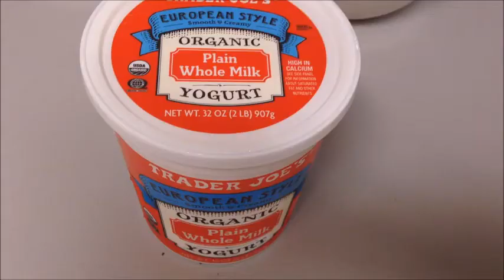Afghan yogurt drink doogh by Amalkitchen